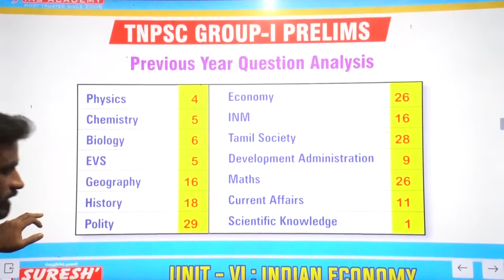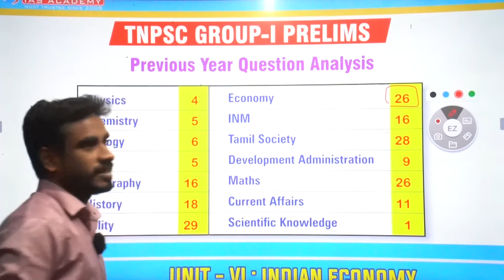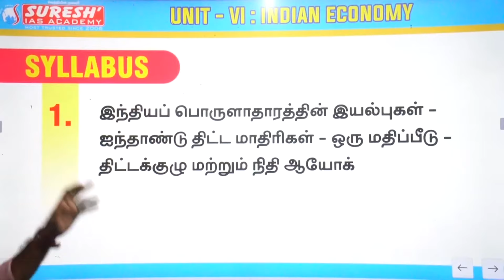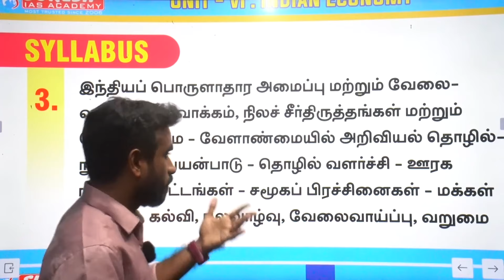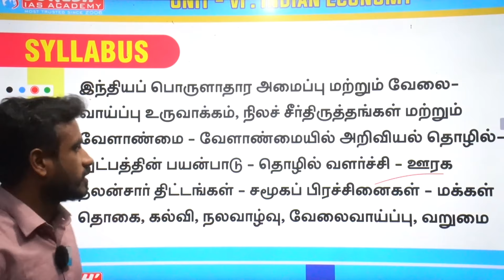TNPSC | Group I | INDIAN ECONOMY | Syllabus Analysis | Suresh IAS Academy